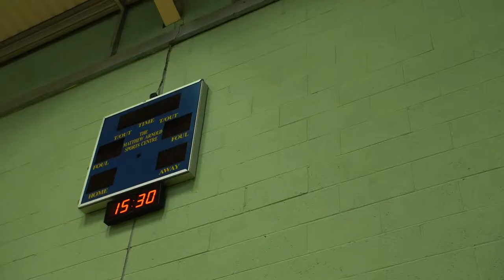Lifestyle Fitness (Matthew Arnold) Promotional Video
Our Matthew Arnold gym offers 3G pitch hire, 40 classes included weekly, high-quality equipment, free parking and MORE!

You can also visit the club on a free Day Pass by following this